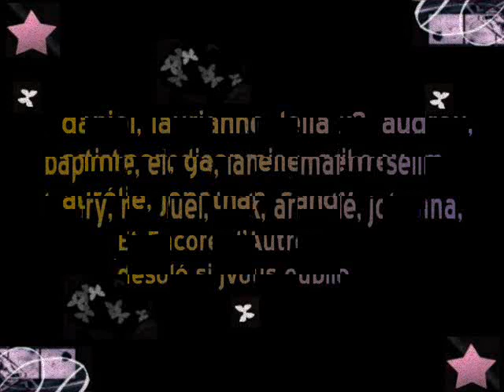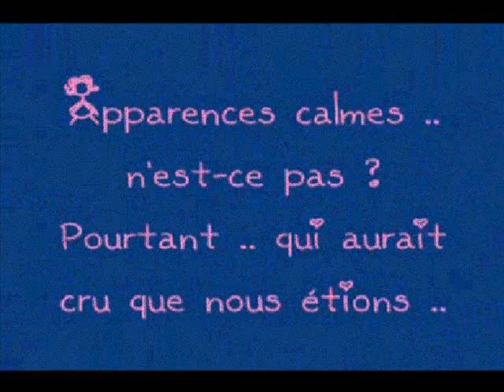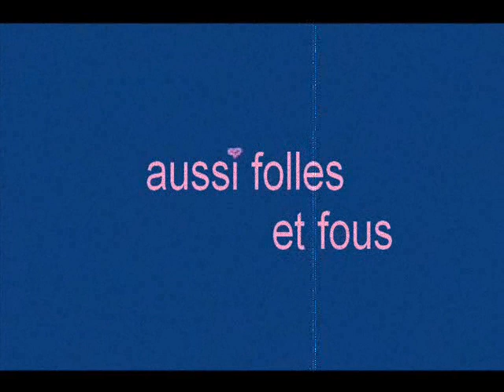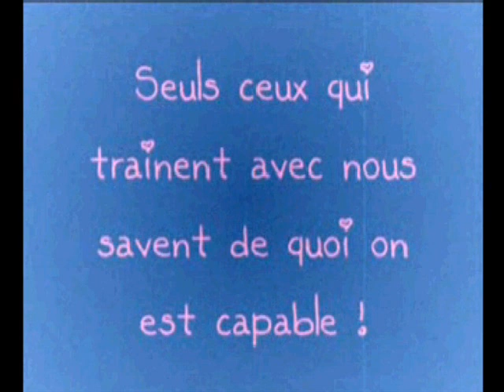friends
jvs aimes